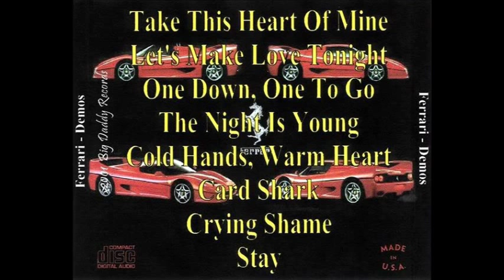Ferrari - Take This Heart Of Mine (Oni Logan)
Pre-Cold Sweat
1989
Oni Logan - Vocals - Lynch Mob
Erik Gamans - Guitar - Waysted, Pain Society
Marc Ferrari - Guitar - Keel, Medicine Wheel, Steel Assassin, Last Child
Chris McLernon - Bass - Cold Gin, Marxx Bros., Carrera, Saigon Kick
Anthony White - Drums - Cold Gin, Marxx Bros., Xcursion, Carerra